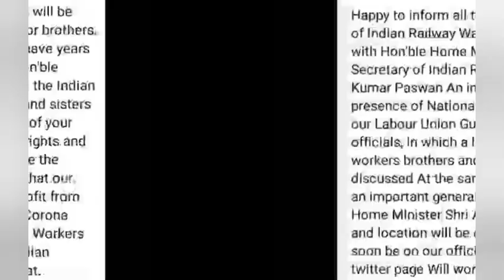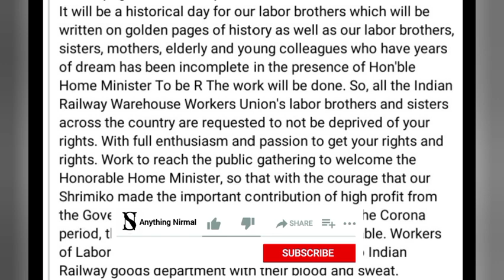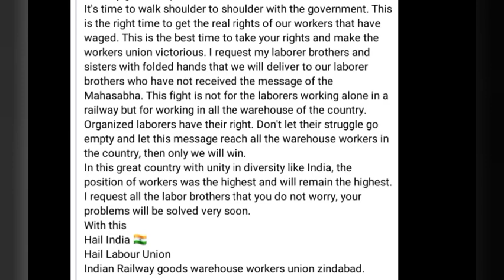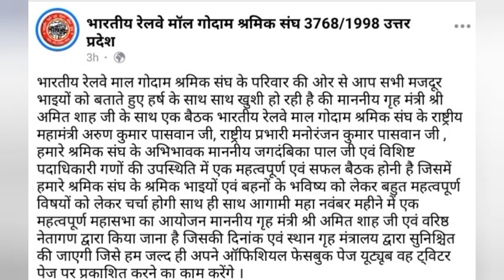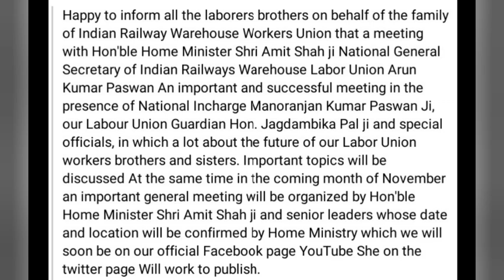very good news || BRMGSS || Meeting with Home minister || Honorable Amit Shah || today's good news🔥🔥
is video mai amit shah k saath meeting fixed hogiya hai.

Happy to inform all the laborers brothers on behalf of the family of Indian Railway Warehouse Workers Union that a meeting with Hon'ble Home Minister Shri Amit Shah ji National General Secretary of Indian Railways Warehouse Labor Union Arun Kumar Paswan An important and successful meeting in the presence of National Incharge Manoranjan Kumar Paswan Ji, our Labour Union Guardian Hon. Jagdambika Pal ji and special officials, in which a lot about the future of our Labor Union workers brothers and sisters. Important topics will be discussed At the same time in the coming month of November an important general meeting will be organized by Hon'ble Home Minister Shri Amit Shah ji and senior leaders whose date and location will be confirmed by Home Ministry which we will soon be on our official Facebook page YouTube She on the twitter page Will work to publish.

It will be a historical day for our labor brothers which will be written on golden pages of history as well as our labor brothers, sisters, mothers, elderly and young colleagues who have years of dream has been incomplete in the presence of Hon'ble Home Minister To be R The work will be done. So, all the Indian Railway Warehouse Workers Union's labor brothers and sisters across the country are requested to not be deprived of your rights. With full enthusiasm and passion to get your rights and rights. Work to reach the public gathering to welcome the Honorable Home Minister, so that with the courage that our Shrimiko made the important contribution of high profit from the Government of India and Indian Railways in the Corona period, the Indian Railway Godown is commendable. Workers of Labor Union make their special contribution to Indian Railway goods department with their blood and sweat.

quarries solved:
brmgss latest news
brmgss latest updates
brmgss good news
meeting with amit shah